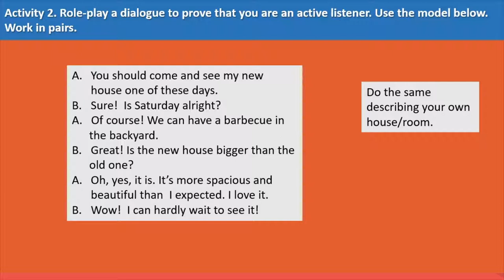Communication - Speaking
Resursa educațională este structurată pe cinci activități de învățare proiectate pentru dezvoltarea competenței specifice 2.3. Cele cinci activități de învățare au în vedere
activarea deprinderilor de folosire a limbajului într-un discurs în funcție de context, precum și de susținere a unui discurs contextualizat, într-o abordare preponderent pragmatică.
Formele de organizare alese permit demonstrarea gradului de înțelegere a cerințelor fiecărei sarcini de lucru, colaborarea constructivă între elevi și creativitatea.
Tema și contextele de comunicare le sunt familiare elevilor și adecvate vârstei și nivelului de competență lingvistică ale acestora. Conținuturile activităților de învățare sunt conforme cu programa școlară.
Activitatea 1.
Elevii formează grupe de câte patru și se angajează într-un joc intitulat Ghicește obiectul/ Guess the object. Fiecare membru al grupului extrage un bilețel pe care este notată denumirea unui obiect pe care să îl descrie și, pe care, ceilalți membri trebuie să-l ghicească punând șase întrebări., conform unui model dat. Jocul continuă pînă când toate cele șase obiecte din listă au fost descrise.
Activitate de grup.
Activitatea 2.
Elevii se angajează într-un dialog pe baza unui model dat pentru a-și exersa deprinderile de ascultare activă. Ei vor demonstra prin folosirea unor expresii și cuvinte adecvate că a comunica nu presupune doar transmiterea unui mesaj și receptarea lui, ci și un feedback adecvat. Activitate în perechi.
Activitatea 3.
Elevii se angajează într-un dialog pe baza unui model dat pentru a demonstra imposibilitatea comunicării în absența unei ascultări active. Ei folosesc cuvinte și expresii care arată că nu există comunicare în cazul unei ascultări pasive, respectiv în absența ascultării active a interlocutorului.
Activitatea 4.
Elevii simulează o conversație alegând variantele potrivite pentru a răspunde la șase întrebări dintr-un dialog dat.
Exercițiul cu alegere multiplă este axat pe identificarea expresiilor adecvate situațional, care facilitează comunicarea. Activitate în perechi.
Activitatea 5.
Elevii participă la un joc intitulat Communication Origami, în care vor respecta indicațiile profesorului pentru a crea un origami, ca obiect decorativ pentru camera lor. La finalul jocului elevii realizează că, deși au respectat indicațiile primite, fiecare origami este ușor diferit de celelate. Elevii răspund, în continuare, la șase întrebări pentru a găsi o explicație plauzibilă pentru aceste diferențe și pentru a ajunge la concluzia că fiecare individ interpretează diferit informațiile pe care le primește. Activitatea valorifică deprinderile elevilor de gândire critică, mai precis pe cele de soluționare a unei probleme. Activitate frontală.